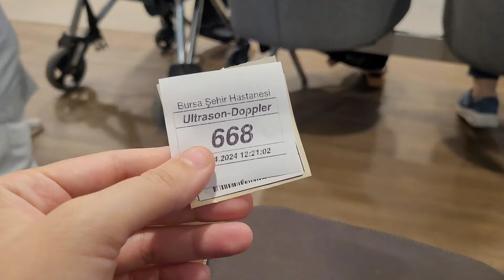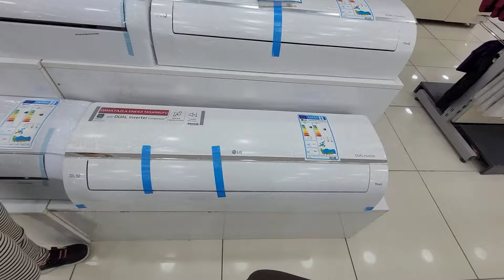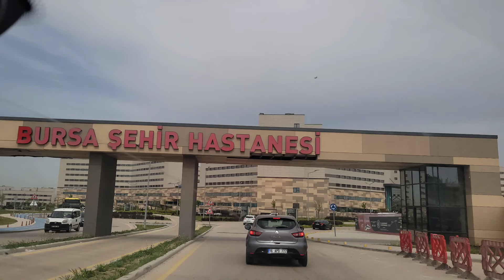HASTANEDE GÖZÜMÜZÜ AÇTIK |ÇOK İŞİMİZ VAR |SATMAK İSTİYORUM |DOKTOR ÇOK ŞAŞIRDI | BURSA GÜNLÜK VLOG